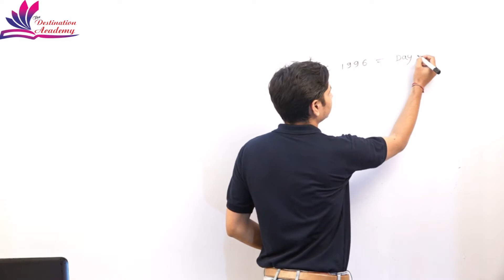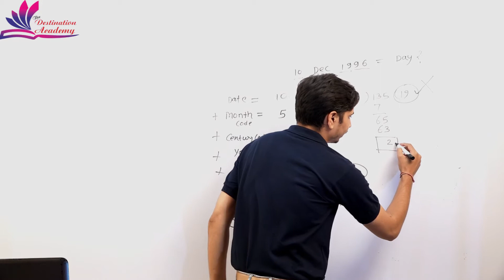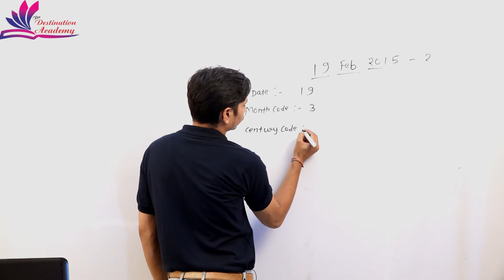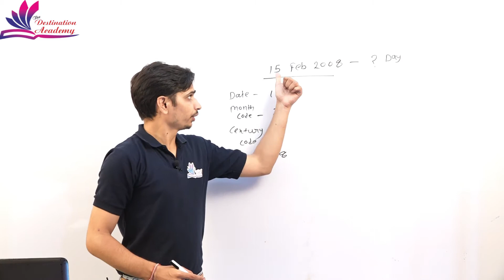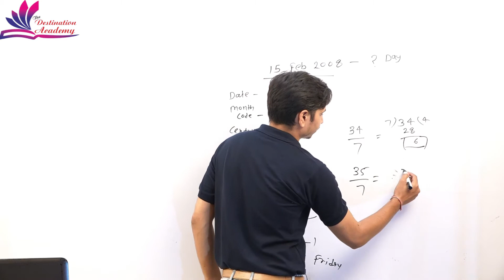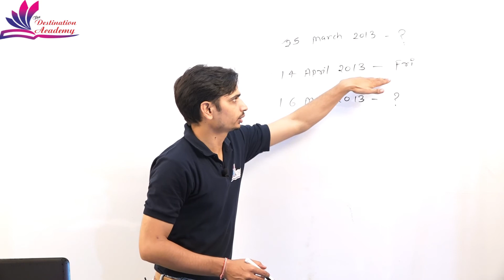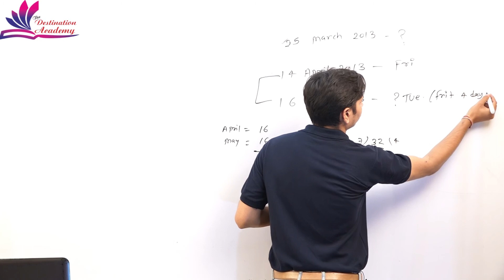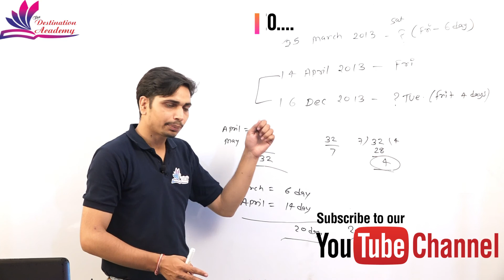Clock and Calendar Part-2||Calendar Question for Railway NTPC & SSC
basic calculation of calendar trick and calendar code,

important Question asked in Railway Exam